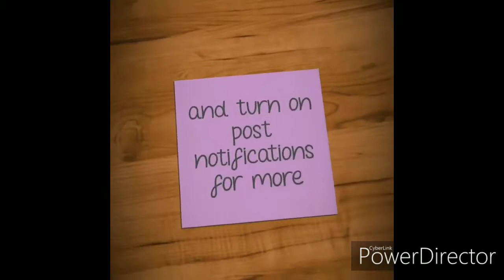Greyhounds homecoming week day 1